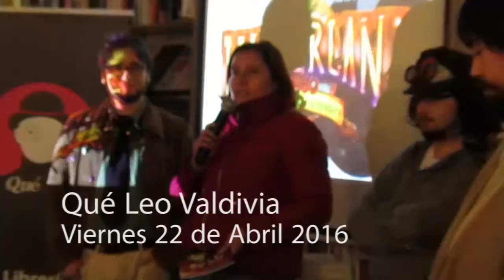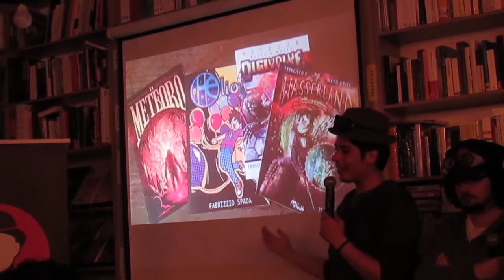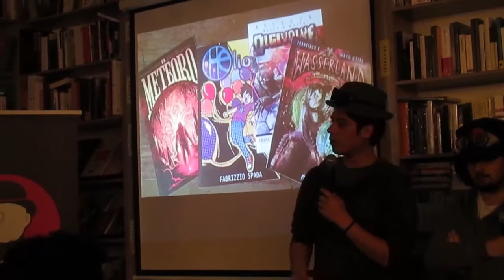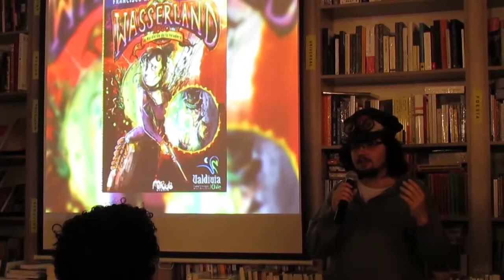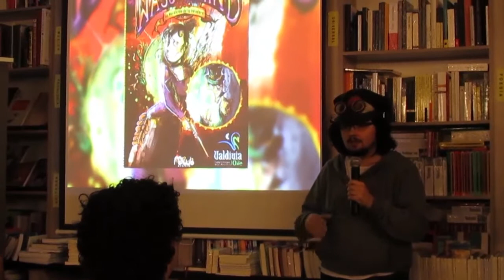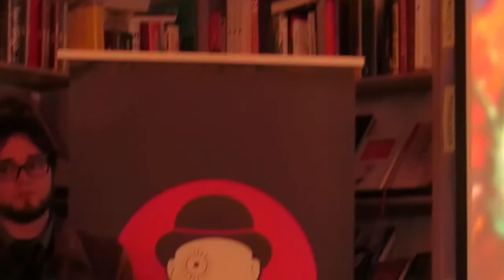Lanzamiento COMIC STEAMPUNK Wasserland 1860 [MEWO Studio]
Cosas interesantes se hablaron en el lanzamiento del comic steampunk "WASSERLAND 1860: La Maldición de la Voladora" producido por Mewo Studio.